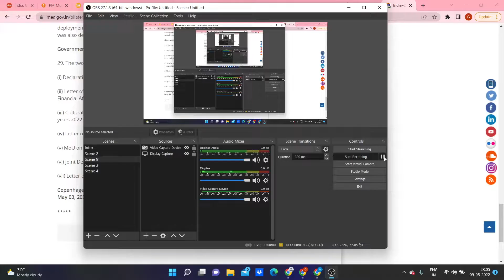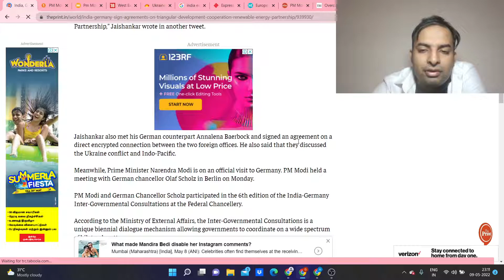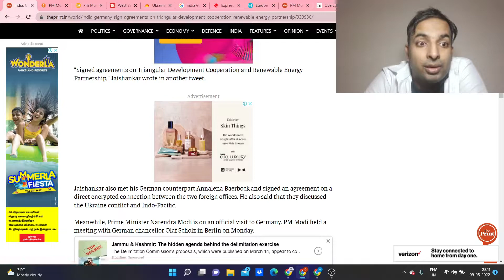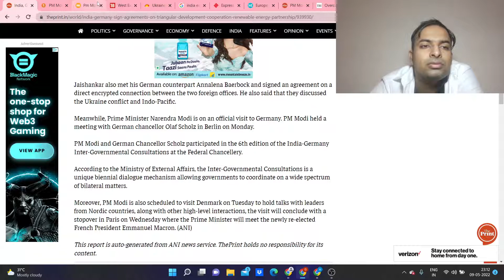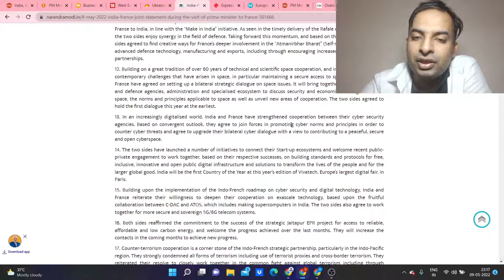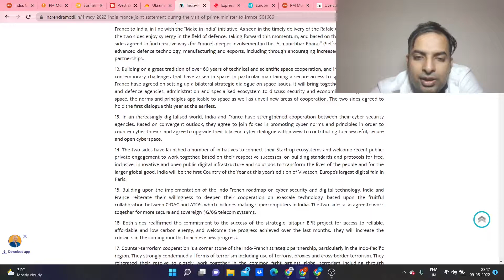Agreement's Signed in PM Modi's Visit to Germany, Denmark and France.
Today I will talk about nationalism in India related to current events. I want to talk about PM Modi's Visit to Germany, Denmark and France. I will explain the agreements signed between India and each of these 3 countries.